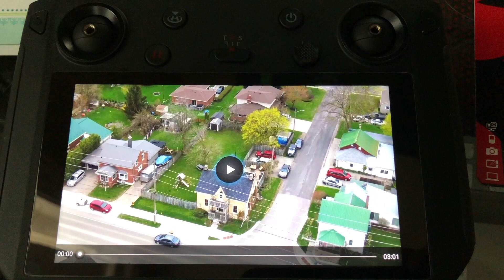DJI M2Z & DJI Smart Controller jitter demo: playback and live on SC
This video depicts video transmission jitter/stutter between M2Z and SC, occurred live and in playback on SC to internal memory.  Demonstration requested.